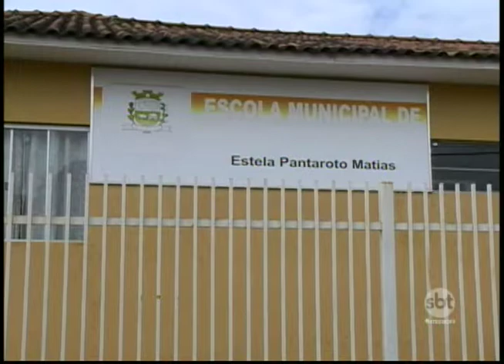Cidade da região enfrenta surto de conjuntivite